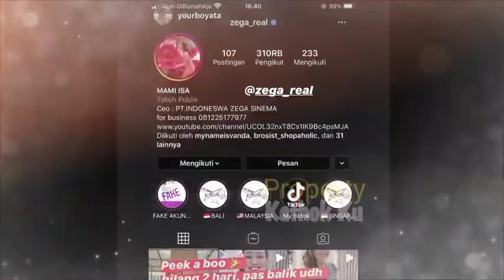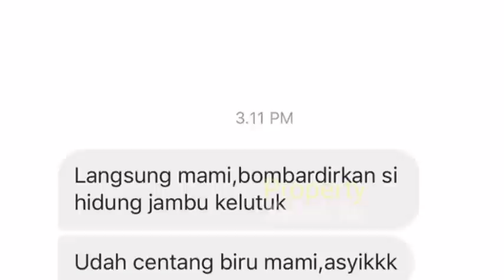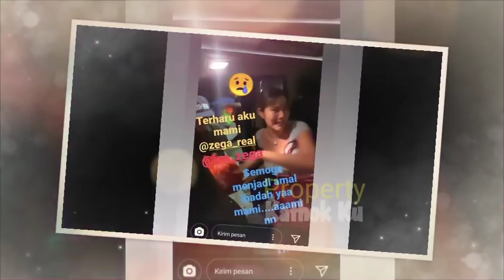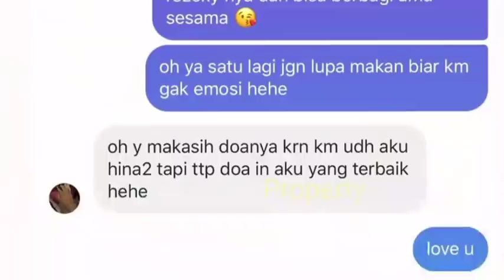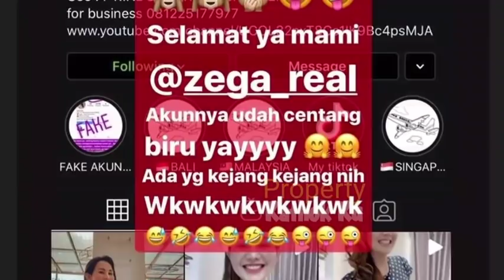Makin PANAAS!! Akun IG Iza Zega Kembali, Nikita Mirzani Langsung Kena Semprot Isa Gebby Begini?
Jangan Lupa: _
Thankz!!..